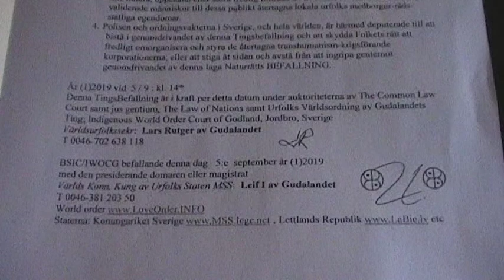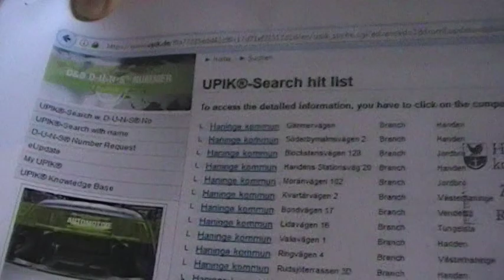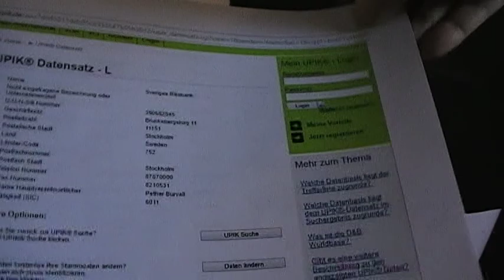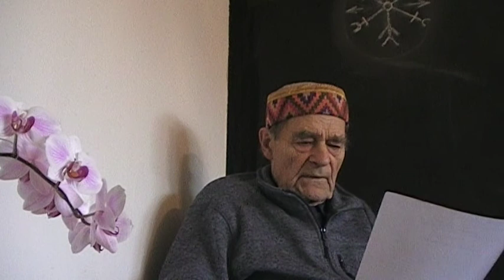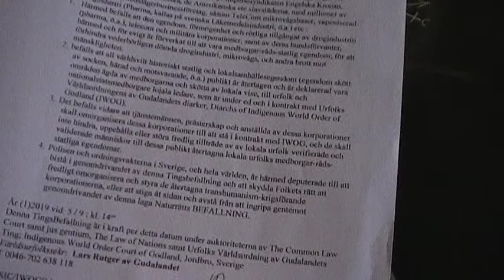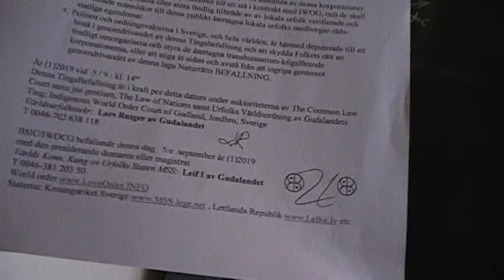Lars Rutger läser Leif den I av Gudalandet världs-urkund om återtag av alla resurser till urfolken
Lars Rutger av Gudalandet läser Världs-diarkens Leif den I av Gudalandet världs-urkund om återtag av alla resurser till de lokala urfolken.